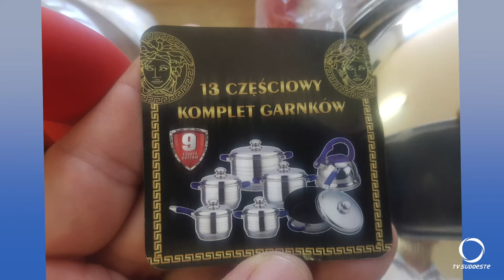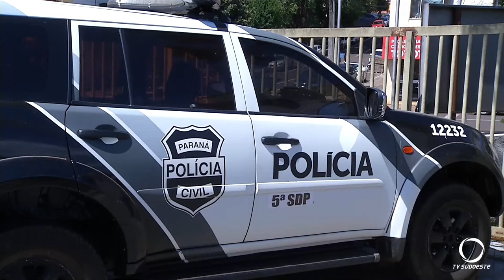Golpe da panela aplicado em Pato Branco com prejuízos R$ 2 mil reais para a vítima